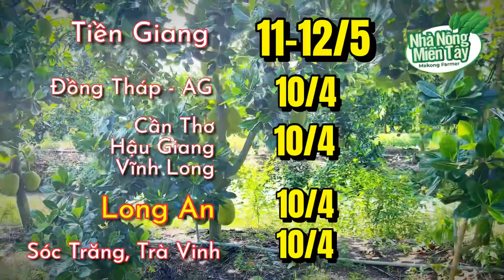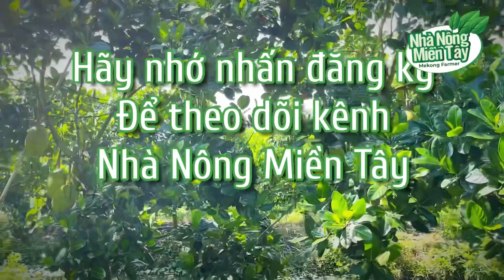Giá mít thái hôm nay ngày 22.07.2022 | Cập nhật giá cả thị trường mít thái siêu sớm mới nhất